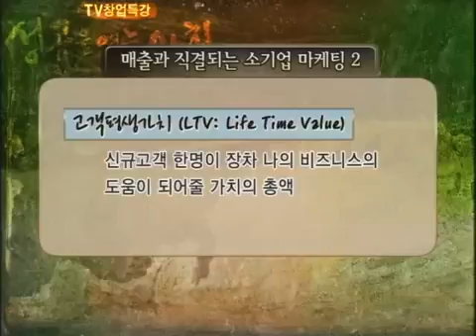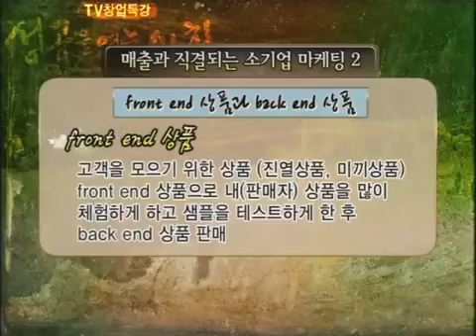비즈노컨설팅 무료강의영상 마케팅 경영전략 차별화된 컨설팅 201 프론트앤상품 백앤 상품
비즈노컨설팅 무료강의영상 마케팅, 경영전략 강의 차별화된 컨설팅 프로그램, 소셜리스폰스 마케팅 SRM 마케팅기법, 성공밥상 동영상